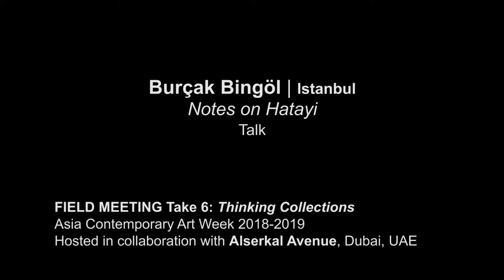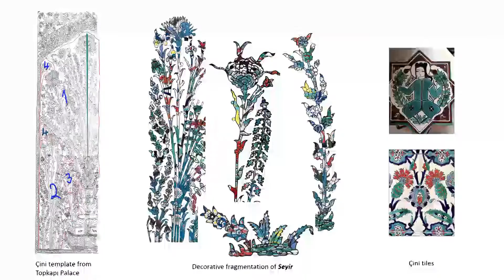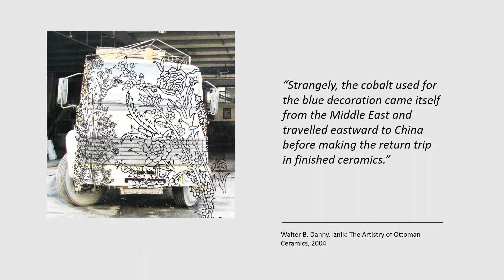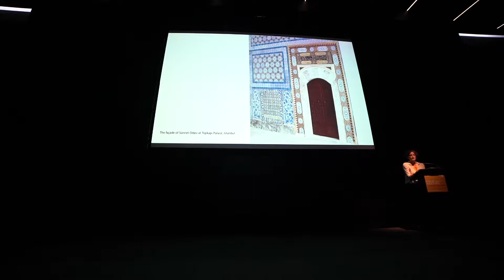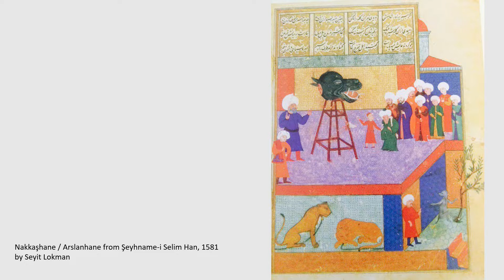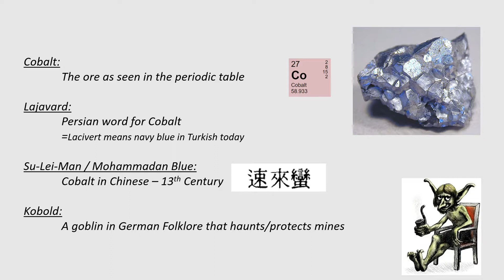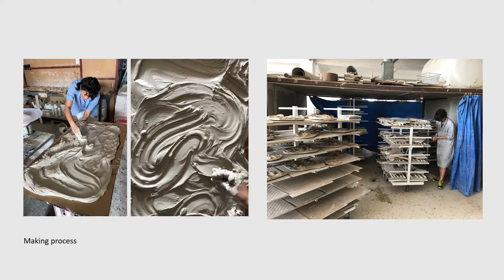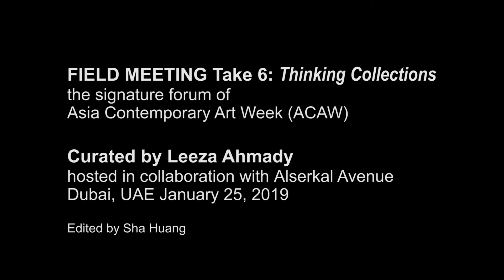FIELD MEETING Take 6: Thinking Collections - Burçak Bingöl | Talk (ACAW 2018 - 2019)